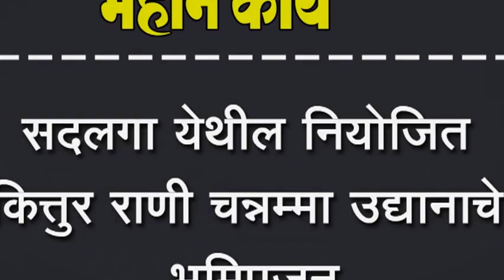सदलगा येथील नियोजित कित्तुर राणी चन्नम्मा उद्यानाचे भूमिपुजन